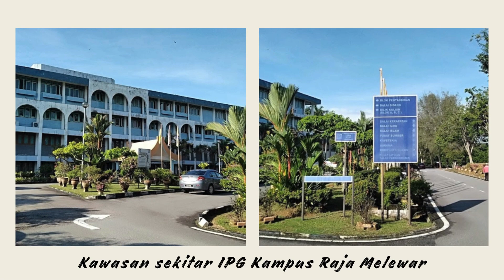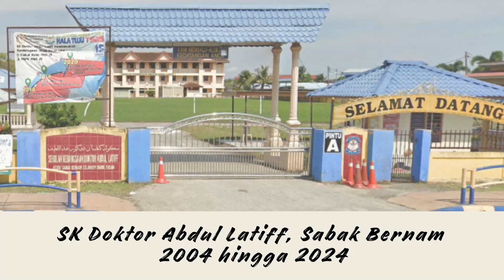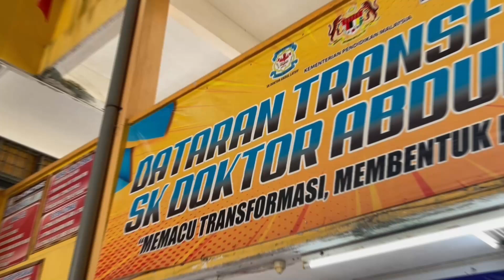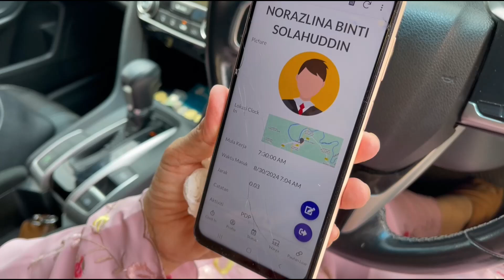VIDEO PERSARAAN USTAZAH NORAZLINA BINTI SOLAHUDDIN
SK DOKTOR ABDUL LATIFF